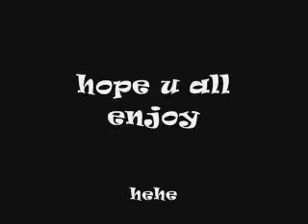LB FINGERSTYLE - Feb 2010 - Recording Solo Version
Recording - Solo Version by Syuwari Ritchie (16 yrs old)  Fingerstyle Lead Guitarist with his Steve Vai's JEM77 White Guitar on John Petrucci's Glasgow Kiss (mid-part version), recorded at LB Music City